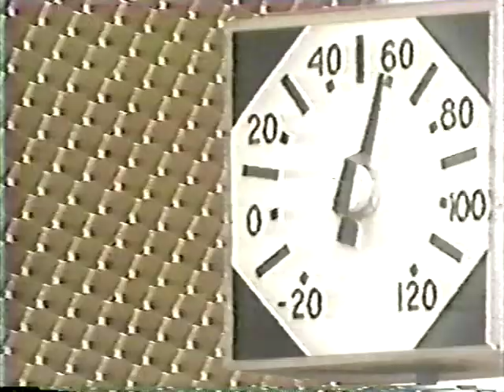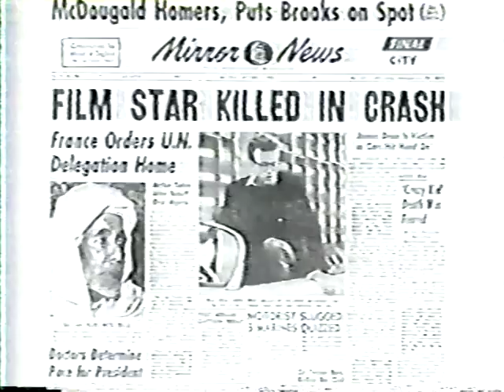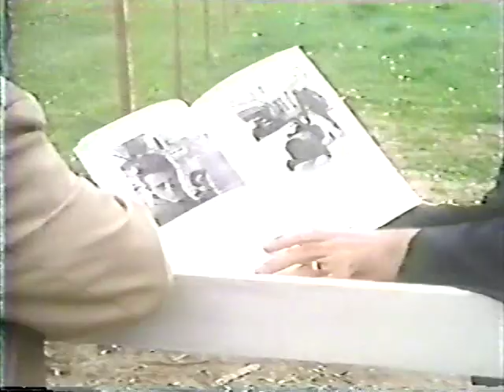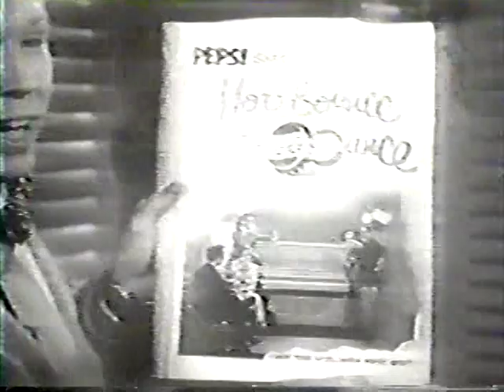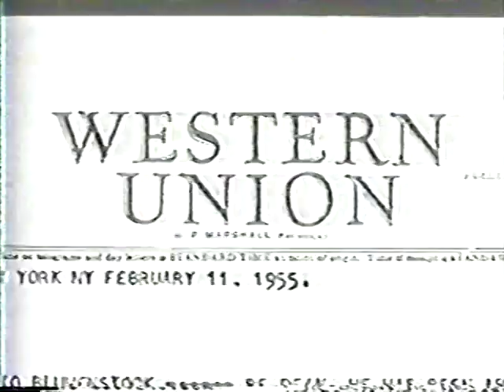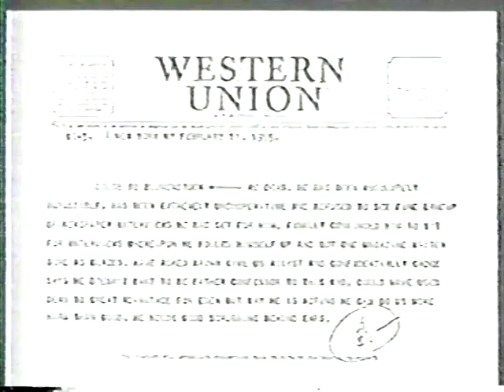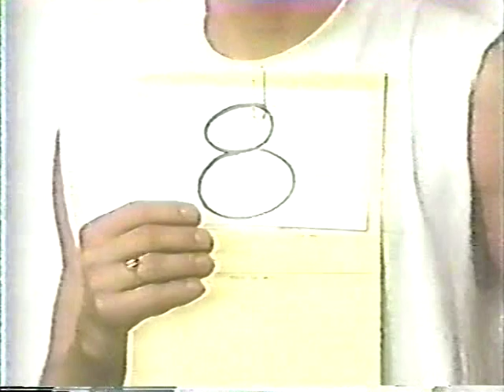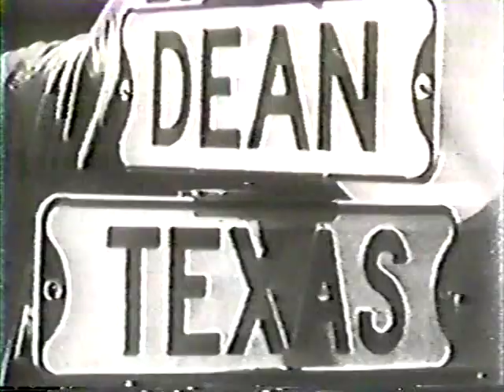James Dean 1990 ABC News report ジェームスディーン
Friends and family of James Dean talk about him in this ABC news report from 1990.

ジェームスディーン